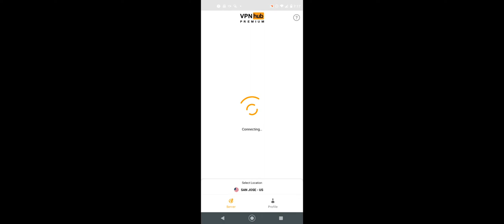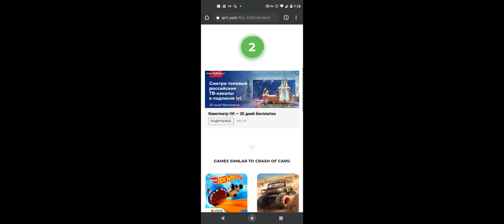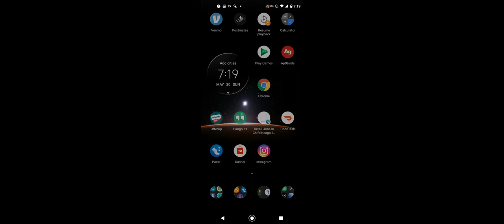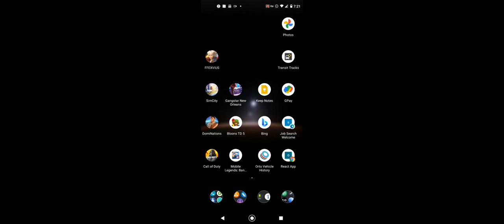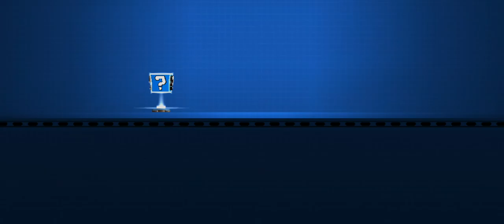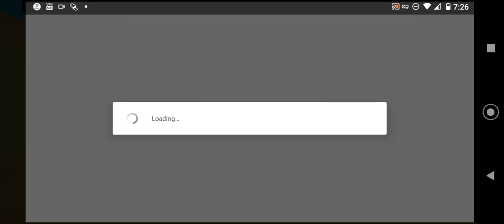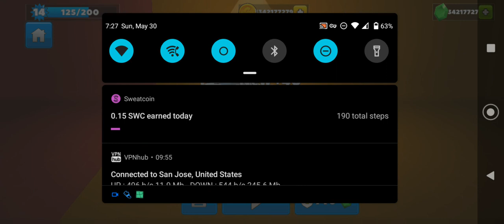how to get the crash of cars an1 mod(1)